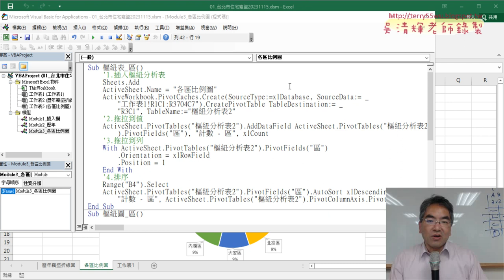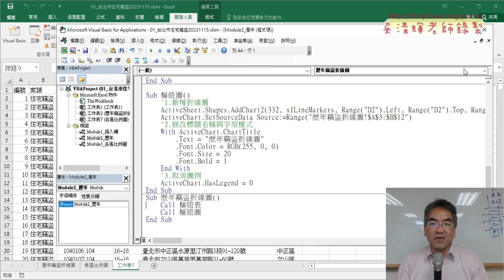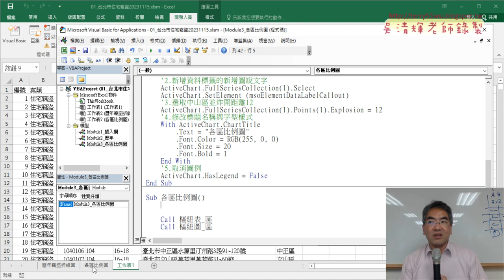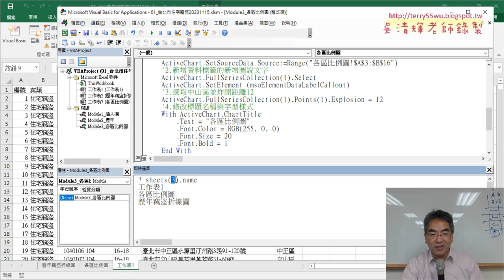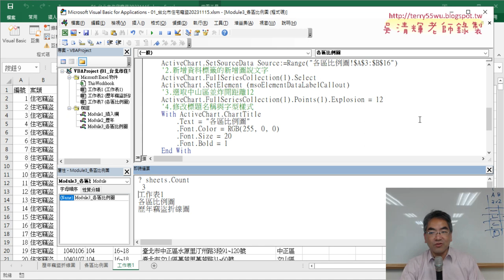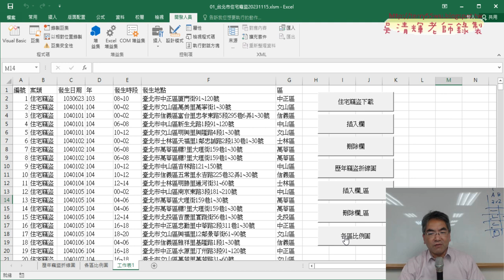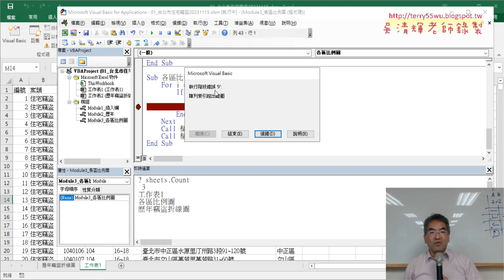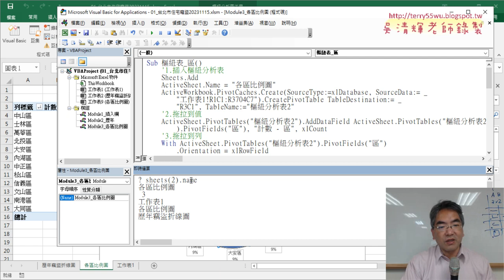07 工作表防呆處理的兩個方法